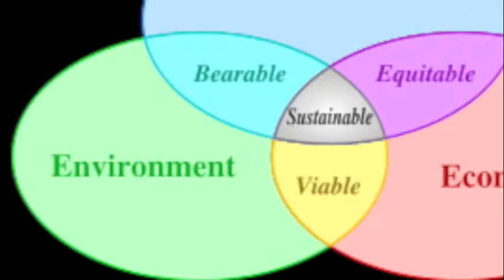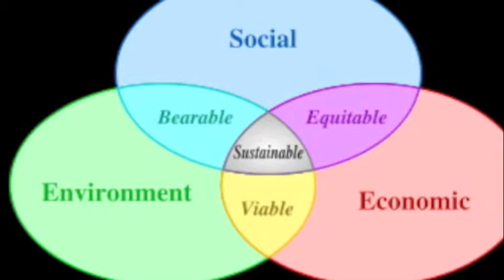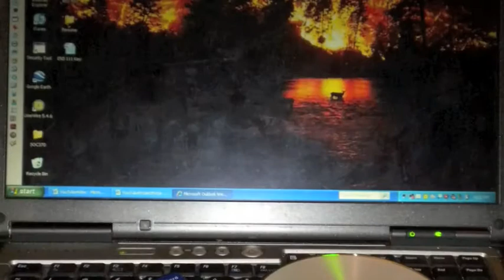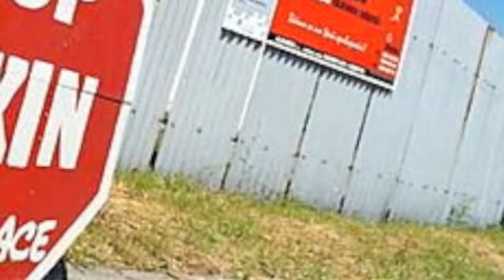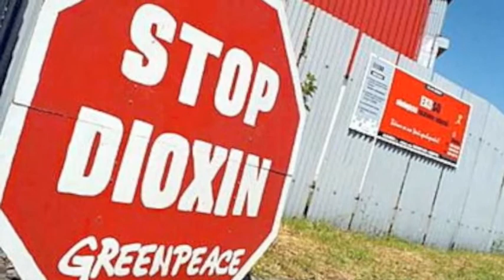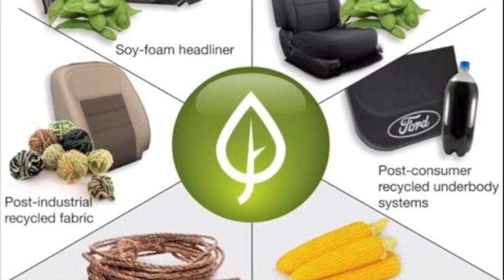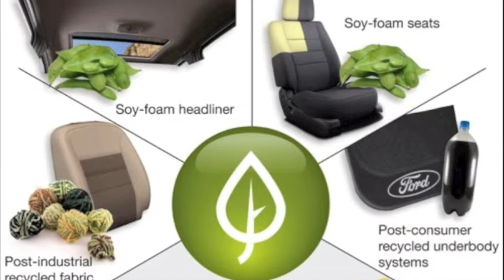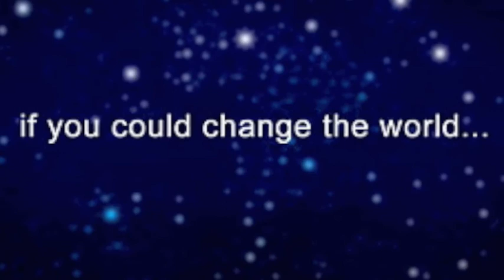Environmental Sociology Plastics SOC370